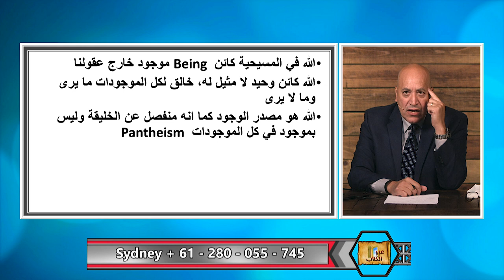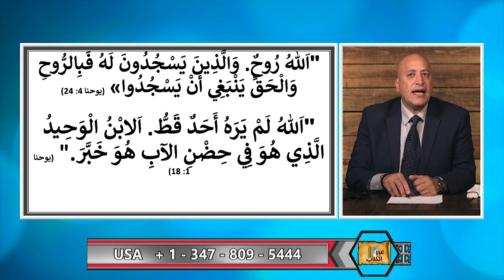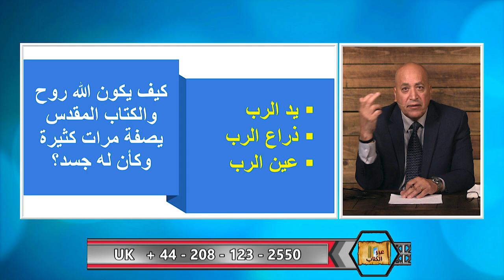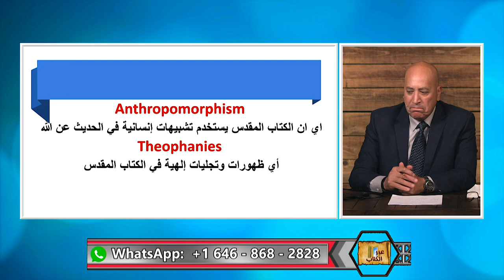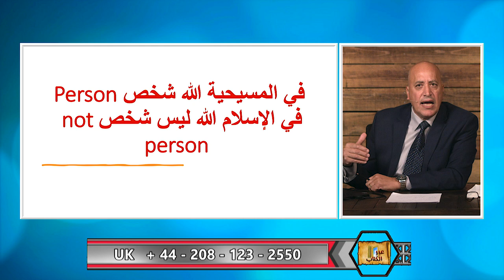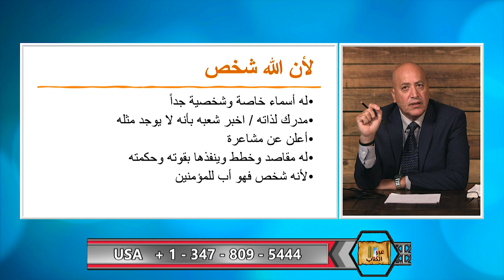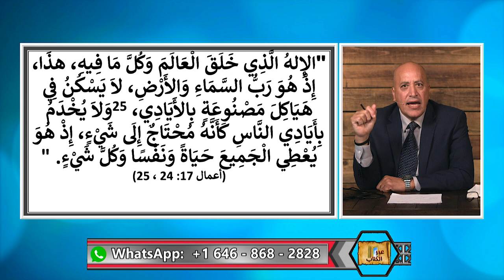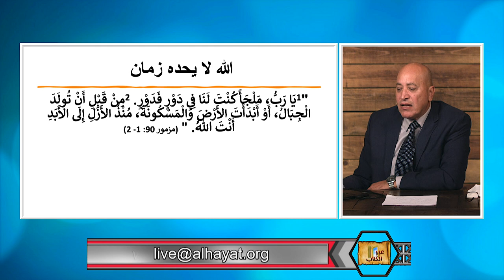عبر الكتاب | الحلقة رقم 423| طبيعة الله في المسيحية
في الايمان المسيحي الله روح كما انه شخص عنده ادراك ذاتي وله ارادة ومشيئة ومقاصد يحققها بقدرتة وحكمته. كمان ان الله غير محدود بزمان ومكان وفوق الكل الله حياة، له حياة في ذاته